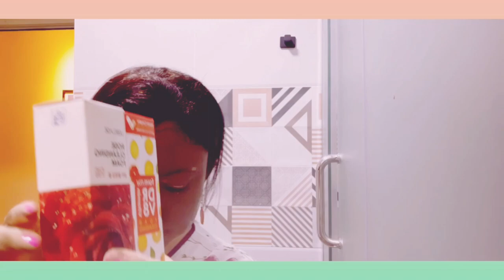ماسك تنقيه البشره الدهنيه والمختلطه من المنزل بسهوله وبدون تكاليف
**عنوان الفيديو:** ماسك الطمي المغربي لتنقيه البشرة

**مقدمة الفيديو:**

في هذا الفيديو، سنتعرف على كيفية استخدام ماسك الطمي المغربي لتنقية البشرة. الطمي المغربي هو نوع من الطين الطبيعي الذي له خصائص قوية في إزالة السموم وتنظيف البشرة.

**المكونات:**

* 2 ملعقة كبيرة من الطمي المغربي
* 1 ملعقة كبيرة من ماء الورد
* 1 ملعقة صغيرة من زيت الزيتون

**الخطوات:**

1. **اخلطي المكونات جيدًا حتى تصبح عجينة متجانسة.**
[Image of عجينة الطمي المغربي]
2. **ضعي الماسك على وجهك واتركيه لمدة 15 دقيقة.**
3. **اشطفي وجهك بالماء الدافئ.**

**خاتمة الفيديو:**

ماسك الطمي المغربي هو طريقة رائعة لتنظيف البشرة وإزالة السموم منها. يمكنك استخدامه مرة واحدة في الأسبوع للحصول على بشرة صحية ومشرقة.

**نصائح إضافية:**

* **يمكنك إضافة مكونات أخرى إلى الماسك حسب احتياجات بشرتك.** على سبيل المثال، إذا كانت بشرتك دهنية، يمكنك إضافة ملعقة صغيرة من الزبادي. وإذا كانت بشرتك جافة، يمكنك إضافة ملعقة صغيرة من العسل.
* **ابتعدي عن وضع الماسك على منطقة العينين.**
* **إذا كنت تعانين من أي حساسية، فاختبري الماسك على منطقة صغيرة من بشرتك قبل استخدامه على وجهك بالكامل.**

**علامات الفيديو:**

انا هبه هقدم لكم هنا فى القناة على يوتيوب فيديوهات العنايه الشخصيه للبنت و افضل روتين العنايه بالبشره و العناية بالبشرة الدهنية والعناية بالبشرة والشعرو ايضا افضل منتجات العنايه بالبشره والجسم والشعر وومنتجات العناية بالبشرة والشعر والجسم و روتين العنايه بالجسم كله و العنايه بالجسم و منتجات العنايه بالشعر وكيفيه العنايه بالشعر بعد عمل البروتين وميك اب ومكياج ومكياج يومى خفيف وميك اب تتوريال  ومنتجات وميك اب كورى و منتجات شي ان هول  ومشتريات العنايه بالاظافر واليدين
Dr.Heba Channel

أهلا بيكم انا هبه
دكتوره عندى خبره سنين كتيييير فى الأدوية والتجميل اشتغلت مندوبه علميه فى كبرى شركات الأدوية زى نوفارتس وباير وليو وبورنجر انجلهايم هقدر افيدك بشكل علمى وطبى وب ريفيوهات وتجربتى  مع منتجات العنايه بالبشره والشعر والتجميل والعنايه الشخصيه
شوفى الفيديوهات ولو عندك إستفسار وطلب منتج تجميل تواصلى معانا واتس لحجز موعد مجانا معى او مع دكاتره زملائى فى الشركه هنقدر نوفرلك النصيحه الصح للعنايه بنفسك ونوفرلك ارقى منتجات التجميل ومتابعه النتايج
لما تعملو شير والمحتوى يوصل لعدد كبير من الناس الشركه بتعمل تخفيضات وعروض هتعجبكم

يوتيوب  عليه المسابقات و المنتجات اعملو إشتراك 💁🏻‍♀️